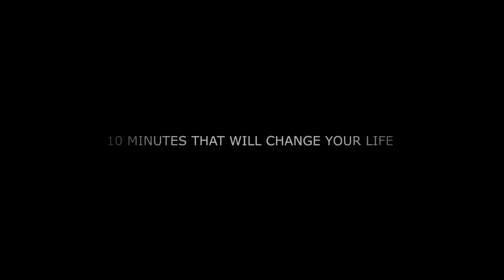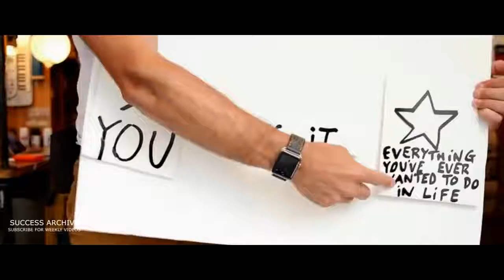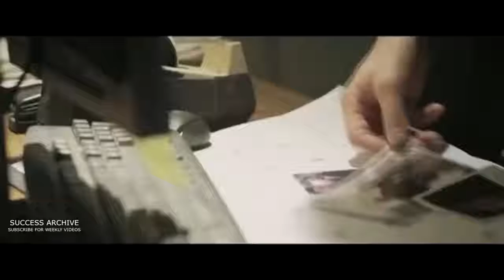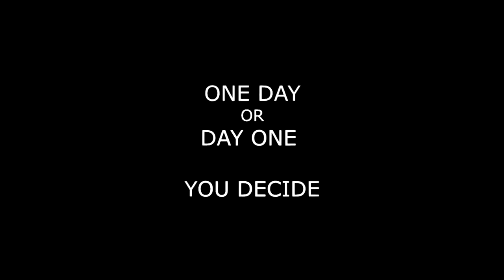10 MINUTES THAT WILL CHANGE YOUR LIFE Motivational video and speech 2017 for success in life